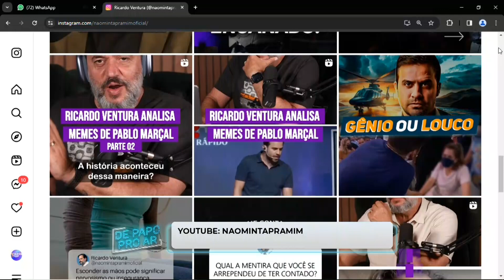DE PAPO PRO AR 06 02 24 BL2